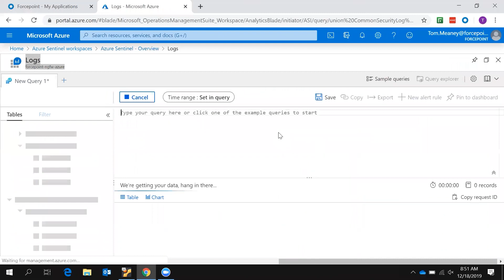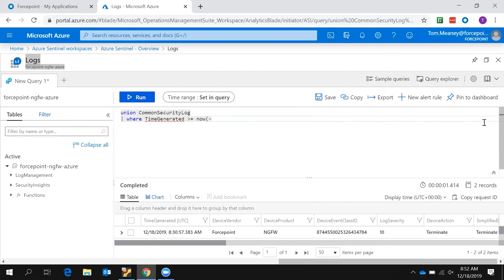Forcepoint Next Generation Firewall integrates with Microsoft Sentinel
Learn how Microsoft Intelligent Security Association (MISA) partner Forcepoint integrates with Microsoft Sentinel. Forcepoint focuses on delivering human-centric models of cybersecurity by proactively safeguarding critical data and intellectual property to defend the unbound enterprise.